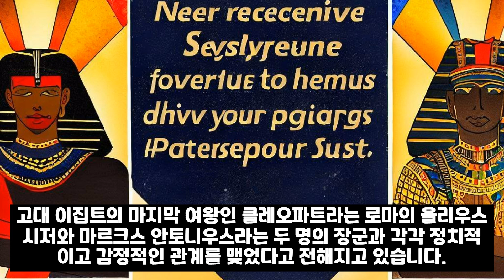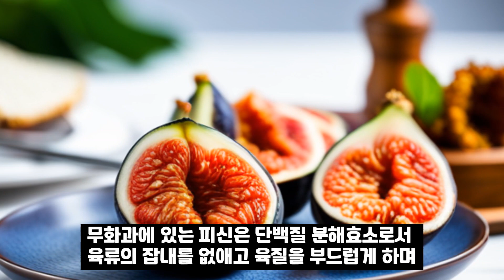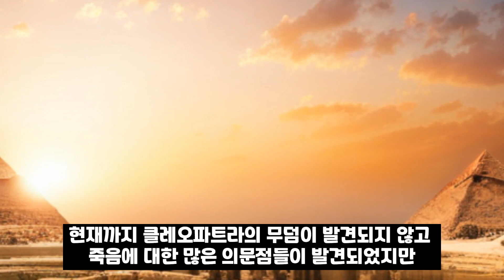클레오파트라가 마지막 순간까지 절대 포기할 수 없었던 것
무화과 클레오파트라 클레오파트라의 죽음#항산화 열매
클레오파트라는 무화과를 통해 자신의 삶과 죽음을 표현한 인물입니다.
클레오파트라는 율리우스 시저와 마르크스 안토니우스와 함께 ‘비교할 수 없는 자들의 모임(The Circle of Incomparables(더 서컬어빈캄퍼러블)’이라는 미식가들의 모임을 만들었습니다.
이 모임에서는 사냥과 파티, 학자와 사서와의 대화, 악명 높은 특정 장소로 가서 모험을 즐기는 활동 등 화려한 모임이었습니다.
하지만 화려한 삶은 악티움 전쟁에서 마르크스 안토니우스와 함께 로마의 옥타비안에게 패배하게 돠면서 입니다.
그녀는 로마에 끌려가기를 거부하고 자신의 신하에게 독사를 숨긴 무화과 바구니를 가져다 달라고 부탁을 합니다.
그녀는 무화과 바구니에 있던 독사에게 물리면서 자살을 선택합니다.
클레오파트라는 많은 과일 중에 무화과를 선택하게 된 것은
고대 이집트에서는 생명과 부활의 상징이이었기 때문입니다.
그녀는 무화과를 통해 자신의 생명을 마감하면서도, 자신의 재생과 영원함을 상징하고자 했습니다.
클레오파트라가 마지막까지 찾았던 음식인 무화과에는 노화와 암 예방, 피부건강에 좋은 다량이 성분을 함유하고 있어 현대에서도 사랑받는 열매입니다.